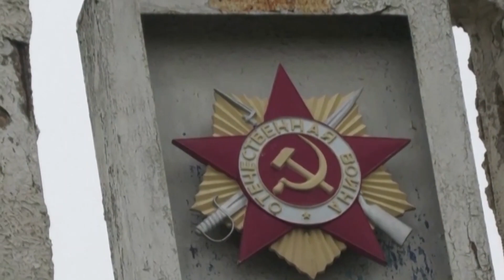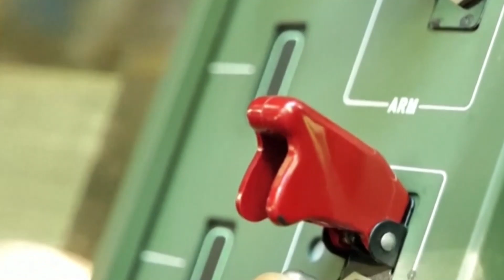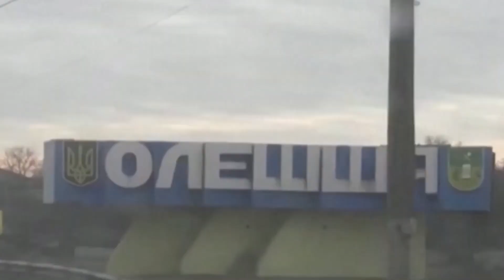Góc Nhìn Trung Thực 📺 09/16/22 | Ukraine phản công chiếm lại Kharkiv, quân Nga bỏ chạy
SAIGON TV📺